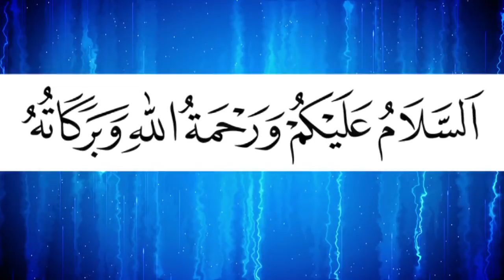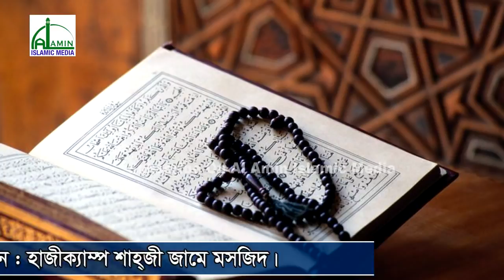ইসলামের কথা বলার কারণে অসংখ্য মামলা হচ্ছে | Prof. Dr. B. M. Mofizur Rahman Al-Azhari |Bangla New Waz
ইসলামের কথা বলার কারণে অসংখ্য মামলা হচ্ছে | Prof. Dr. B. M. Mofizur Rahman Al-Azhari  | আল্লামা মফিজুর রহমান আযহারী | Bangla New Waz 2018